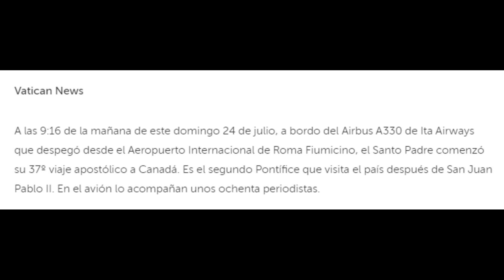✈️PAPA FRANCISCO Inicia su "peregrinación penitencial" para abrazar a los pueblos indígenas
El Papa Francisco emprende hoy un viaje a Canadá donde aprovechará para reunirse con líderes indígenas para presentarles sus disculpas por la participación de católicos en el escandaloso abuso y borrado de la cultura indígena en las escuelas residenciales de ese país.
Se trata de una peregrinación de penitencia que emprende el sumo pontífice a Edmonton donde será recibido por el primer ministro Justin Trudeau.
Más de 4.000 niñas y niños indígenas murieron por negligencia o abuso en esas escuelas de las que muchas estaban a cargo de la Iglesia Católica.
Los líderes indígenas han pedido durante mucho tiempo una disculpa papal por el daño infligido durante décadas a los niños indígenas.
El año pasado, se descubrieron cientos de tumbas sin nombre en los terrenos de antiguas escuelas residenciales en Columbia Británica y Saskatchewan.
En abril, el Papa dijo a los líderes indígenas en el Vaticano que siente "dolor y vergüenza por el papel que han tenido varios católicos, particularmente aquellos con responsabilidades educativas, en todas estas cosas que los hirieron, en los abusos que sufrieron y en la falta de respeto mostrada por su identidad, su cultura e incluso sus valores espirituales".
Durante el viaje el Papa también viajará a Quebec e Iqaluit, capital del territorio canadiense de Nunavut.